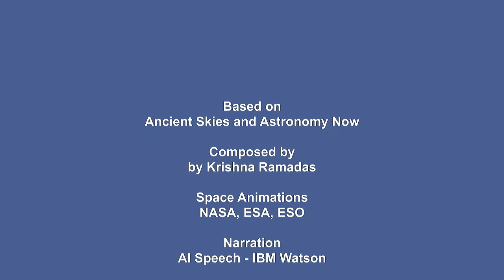The 3rd division